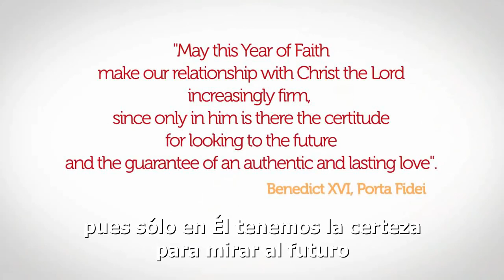Opus Dei: "La fe a los 20" (Conclusión)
Jóvenes de todo el mundo explican la fe en unas cuantas palabras.